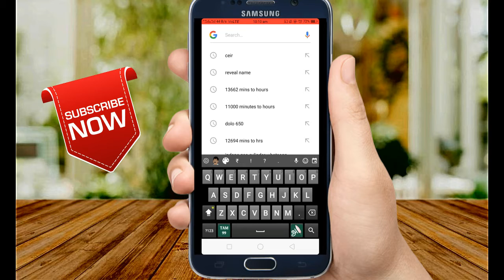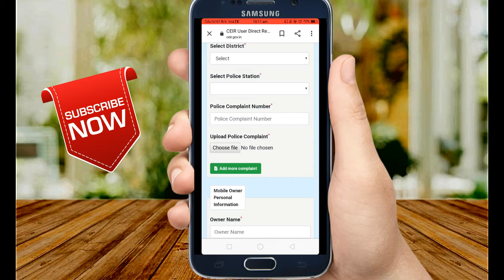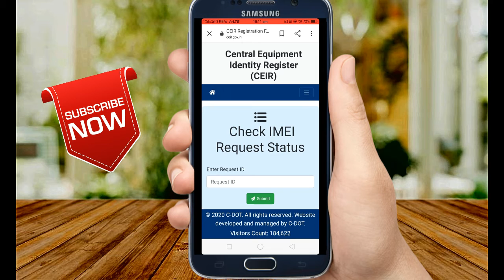how to control stolen mobile 2020 | TAMIL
LEARN,GROW&SHARE